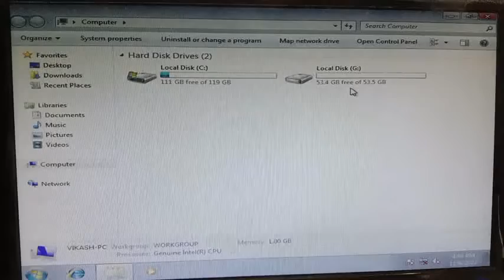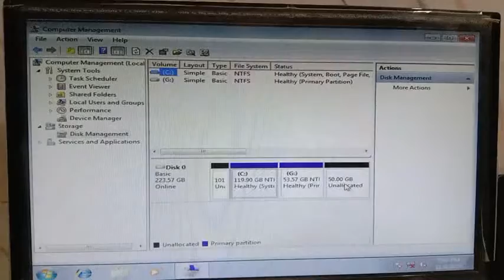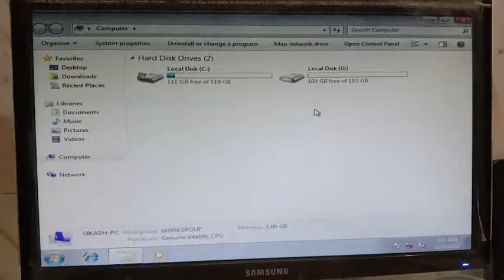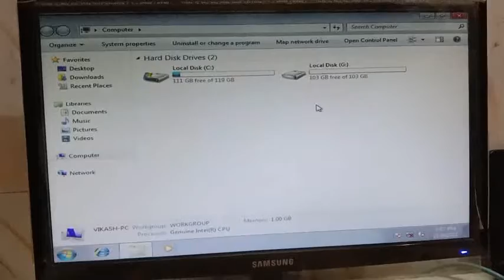Computer Me Hard Disk/SSD Ke Delete Kiye Hue Partition Ko Dusare Partition Me Merge Kese Kare